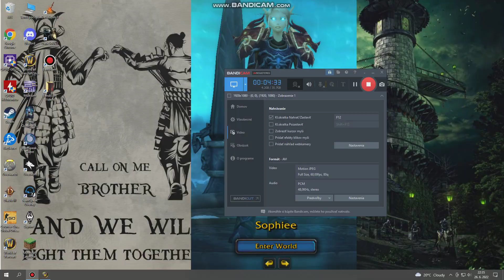World of Warcraft - Boiling Blood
World of Warcraft - Loremaster of Outland
Hellfire Peninsula Quests
Achievement: To Hellfire and Back